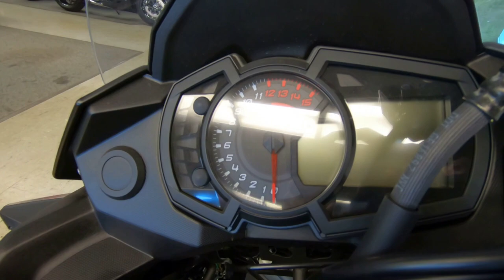2019 Kawasaki Versys-X 300 - New Motorcycle For Sale - Milwaukee, WI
Please visit Southeast Sales Powersports to view this New GRAY/BLACK 2019 Kawasaki Versys-X 300 for sale in Milwaukee, Wisconsin

Stock# A01930

Description:
2019 Kawasaki Versys®-X 300

ANY ROAD, ANY TIME.
Designed to be the ideal travel partner, the Versys®-X 300 ABS is built for adventure. Having a compact and responsive, Ninja®-derived 296cc twin-cylinder engine makes it one of a kind. A lightweight chassis and long-travel suspension provide sporty and nimble handling. Whether commuting or long-distance riding, the Versys-X 300 ABS is your ticket to adventure.

Features may include:

ADVENTURE STYLED
Upright seating, ample wind protection and a convenient rear carrier make this motorcycle ready for any adventure

Bold design, long-travel suspension and spoke wheels exude an adventurous spirit
VERSABILITY
ROAD WARRIOR
Capable of conquering rural backroads, worn down city streets and smooth, interstate highways

COMFORT & ACCESSORIES
READY FOR AN ADVENTURE
Comfort and customizability are prioritized so that all you have to do is enjoy the ride. Adventure comes easy with all-day comfort and accessories to customize your riding experience.